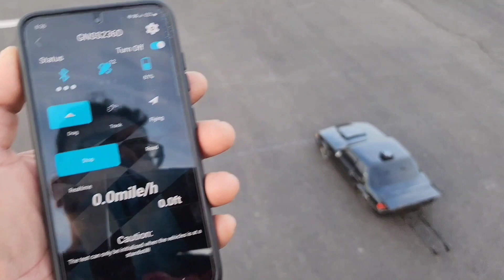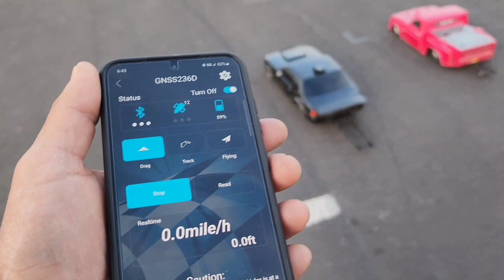traxxas dragslash box stock runs,( street bash)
with 928 testing the new traxxas dragslash mustang 5.0, featured in this video, traxxas losi, team associated rcs